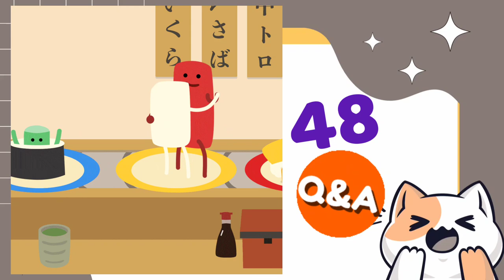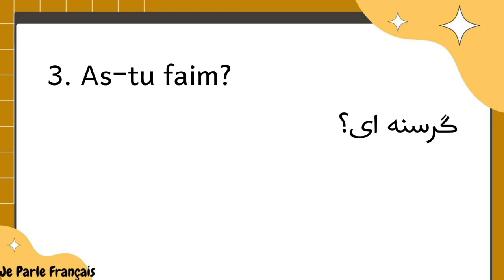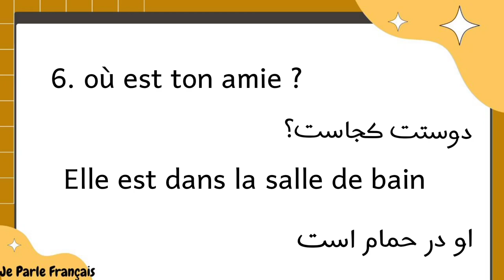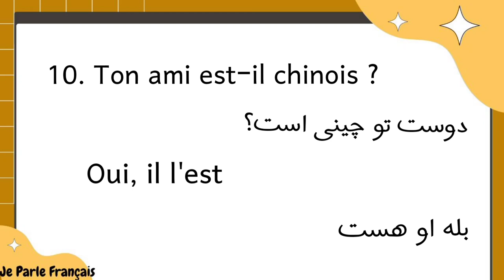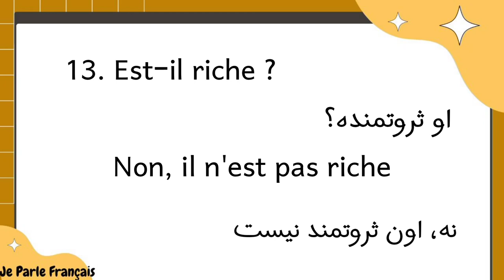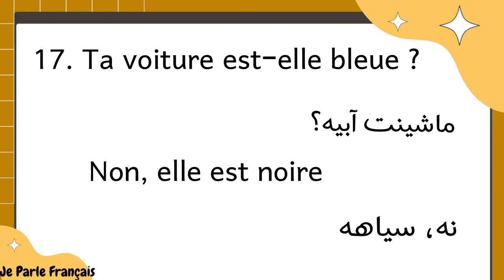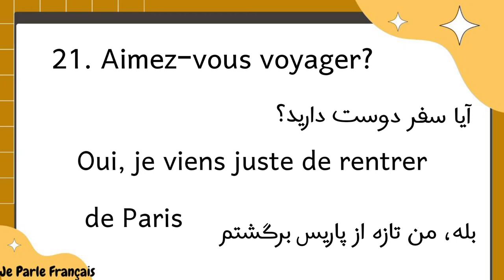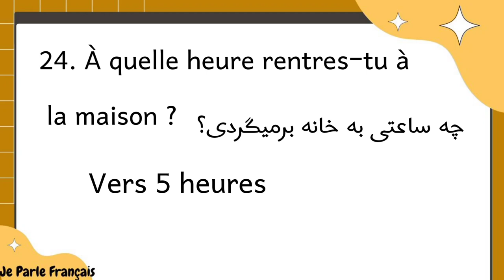آموزش زبان فرانسه از پایه - ۴۸ سوال و جواب پرتکرار فرانسوی با تلفظ - درس صد و پانزده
به کانال @je parle français       خوش اومدید🌹
۴۸ سوال و جواب پر تکرار فرانسوی